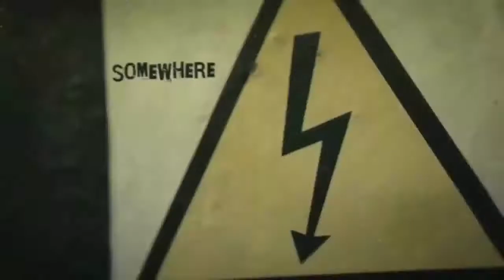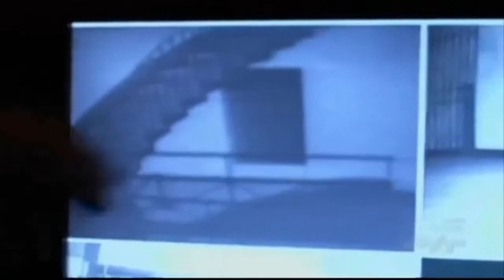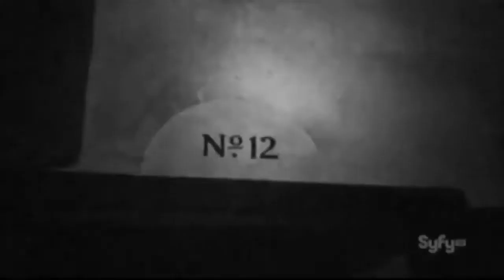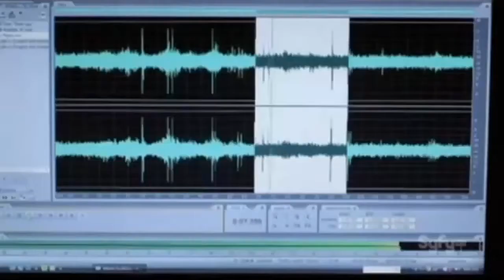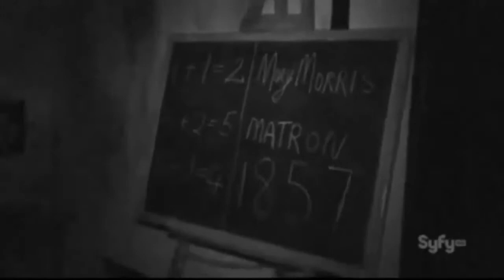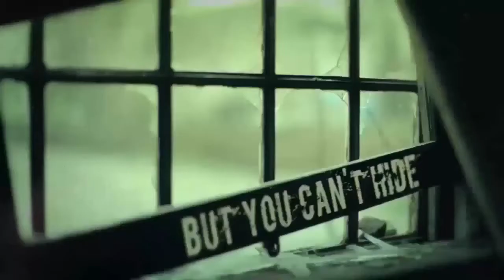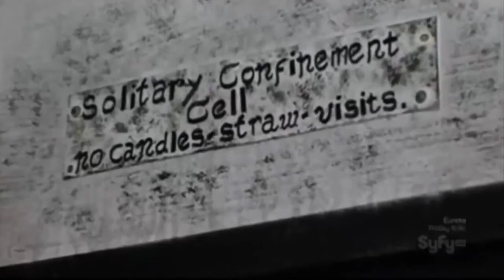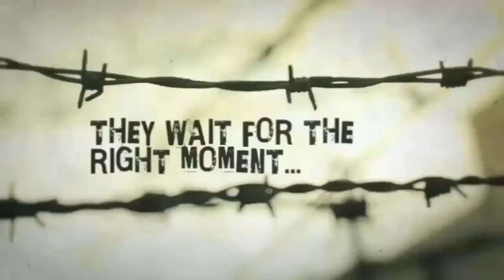Ghost Hunters International (S2 E1) Wicklow's Gaol most excited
Ghost Hunters International S2 E1 Wicklow's Gaol HD. Ghost Hunters International S2 E1 Wicklow's Gaol HD.